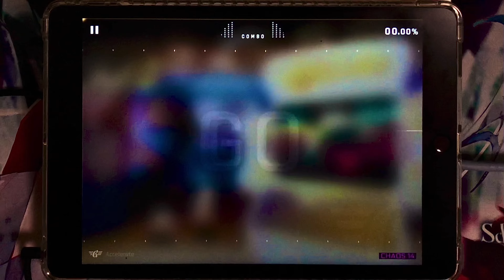Accelerate (CHAOS 14) M.TP100 Max Master【CytusⅡ】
ver4.7より新機能"Master Mode"追加！
Perfectを出してはいけないゲームとは？？？

最高判定の"Master"は噂によると±45msらしいですが、ゲームシステムも相まって数値以上に狭く感じます
元のガバ判定に甘えまくっていた私はどこまで戦えるのだろうか…

Music name: Accelerate
Composer: Crayvxn